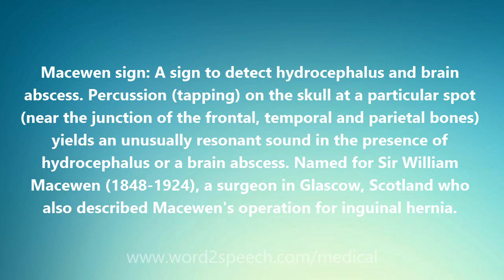Macewen sign - Medical Definition and Pronunciation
Title: Macewen sign

Macewen sign: A sign to detect hydrocephalus and brain abscess. Percussion (tapping) on the skull at a particular spot (near the junction of the frontal, temporal and parietal bones) yields an unusually resonant sound in the presence of hydrocephalus or a brain abscess. Named for Sir William Macewen (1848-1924), a surgeon in Glascow, Scotland who also described Macewen's operation for inguinal hernia.